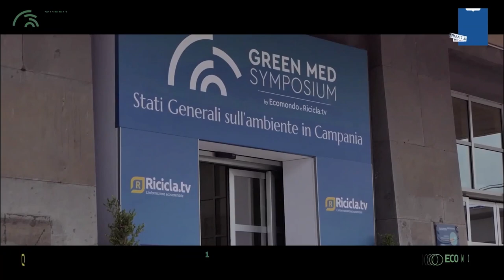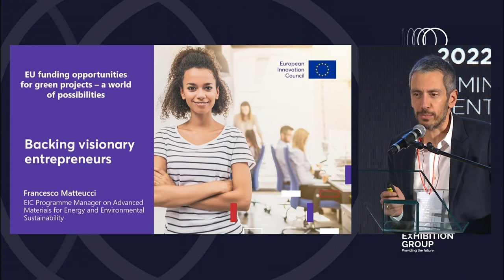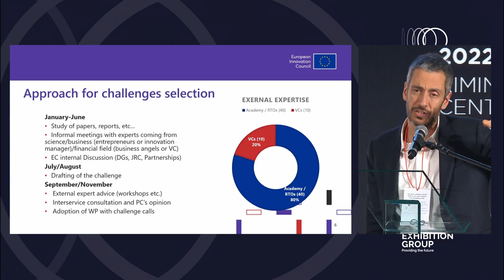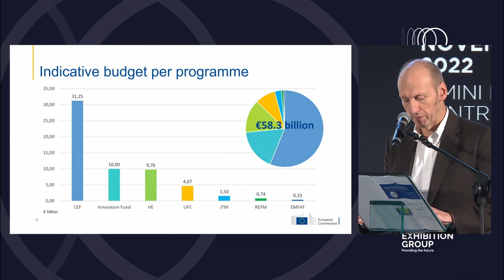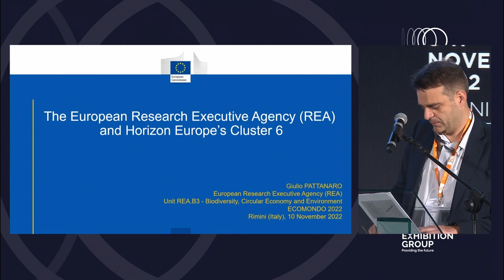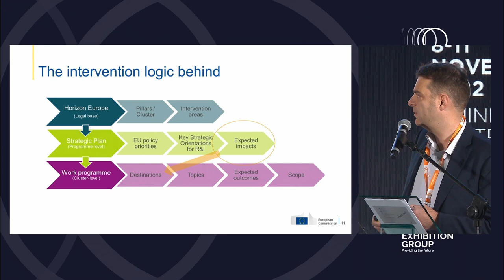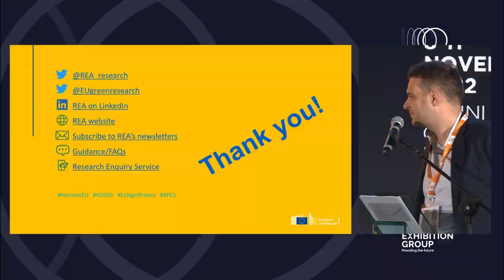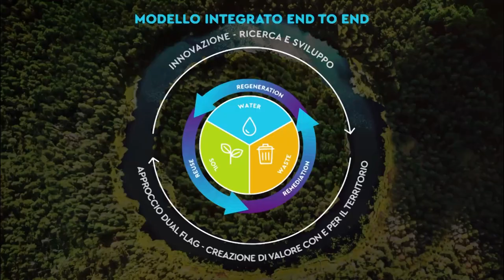Ecomondo 2022 - EU funding for green projects: a world of possibilities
At Ecomondo 2022, EU Executive Agencies CINEA, REA and EISMEA presented their European funding programmes before hundreds of participants interested in unlocking opportunities for the green transition.